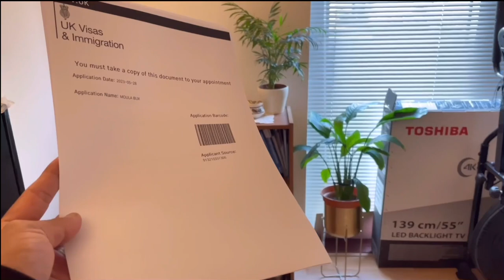Mera jism, meri marzi life in Uk 🇬🇧 | Urdu | Hindi Vlogs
اس وڈیو کو آپ کی تفریح کے لیے بنایا گیا ہے، 🌱آپ کی خوشی، ☘️ تفریح معلومات ہمارے لیے بہت اھمیت کی حامل ہے، وڈیو میں میوزک، سین اور کردار حقیقت پر مبنی ہیں

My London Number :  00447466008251